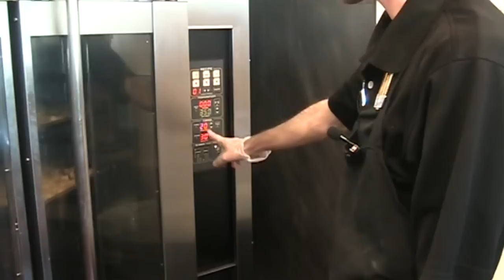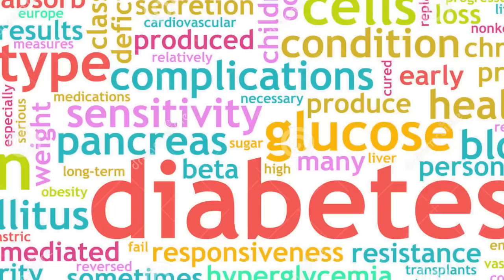Fan News 5/13/15